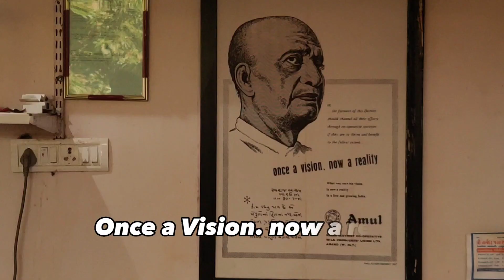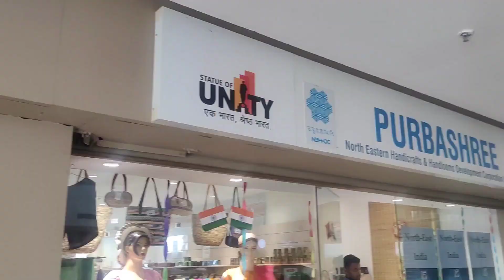Biggest Statue in the World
The Statue of Unity is a massive statue of Indian independence leader Sardar Vallabhbhai Patel, located in the Indian state of Gujarat. Standing at over 600 feet tall, it is the tallest statue in the world. The statue was designed by Indian sculptor Ram V. Sutar and was completed in 2018. It is located on an island in the Narmada river and is visible from miles away. The statue is made of bronze and steel and is intended to be a symbol of national unity and pride. It attracts thousands of tourists every year and has become a popular attraction in Gujarat.

"World's tallest statue"
"Gujarat tourism"
"Narmada Dam"
"Indian national leaders"